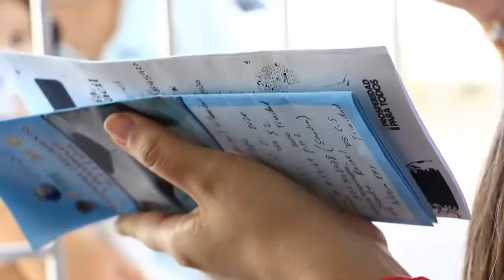Se Aperturaron los Servicios del Centro de Salud Barrio La Trinidad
En un esfuerzo de la Clínica Guane y la Administración Municipal, se aperturaron los servicios del Centro de Salud del barrio La Trinidad, en el que, a través de la línea telefónica 6493159, se podrán pogramar citas y laboratorios para los florideños.